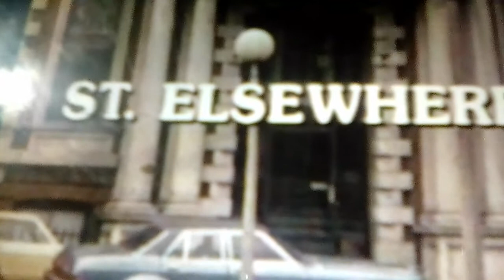ST. Elsewhere Well be right back on (NBC Commercial Breaks) logo present